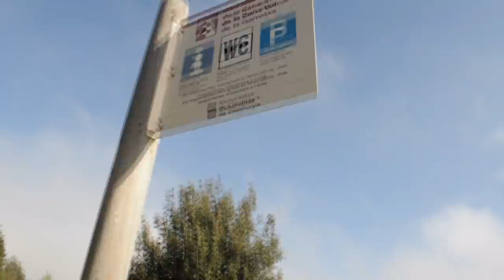La Garrotxa. "Caminando entre volcanes"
Paisajes volcánicos cerca de los Pirineos, gastronomía singular y actividades al aire libre para disfrutar de la naturaleza,